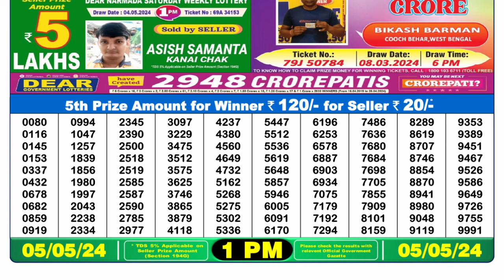Dear Lottery Sambad 1pm today 05.05.24 Nagaland State Lottery Result